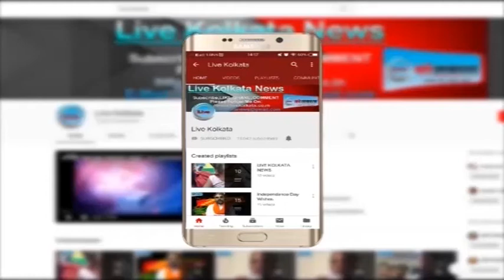बारासात में प्रदर्शकारियों के साथ पुलिस की धक्का मुक्की| LIVE | KOLKATA | NEWS